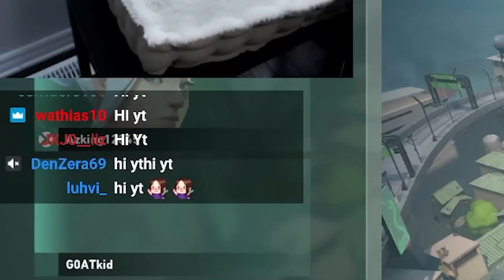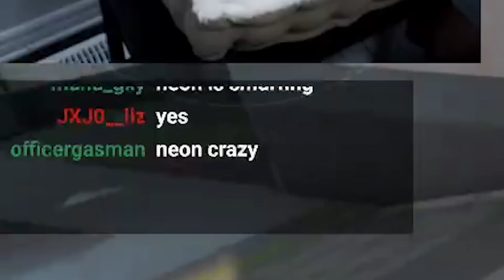Top Frag, Win Valorant Points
Valorant: Whoever Top Frags Wins Valorant Points
➡️ Wanna join our games?
➡️ In-game name: Dittozkul
➡️ Nickname: Dittoz

Kill the Target, Win 10,000 VP